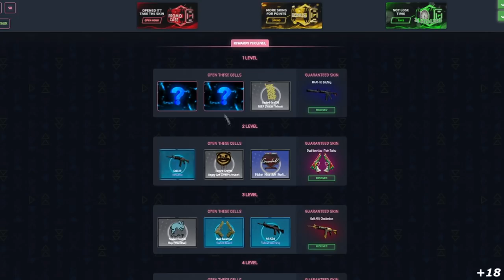FURIA vs BIG - DreamHack Masters - HIGHLIGHTS | CSGO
Creditos: Gaules / Dreamhack Masters

DIREÇÃO/PRODUÇÃO:
Alessandro Petrone